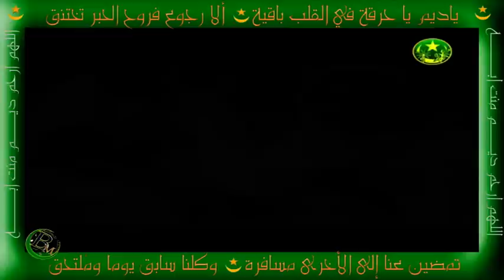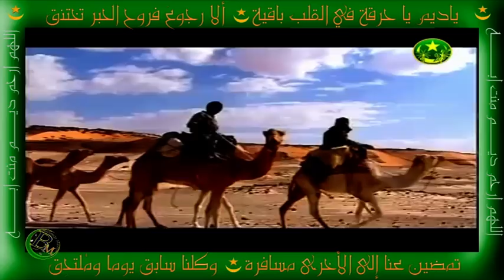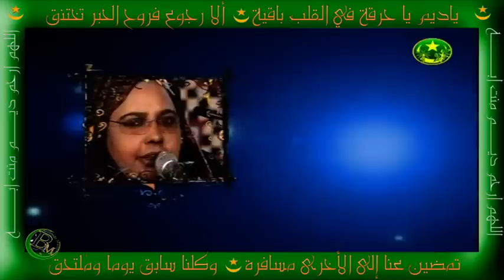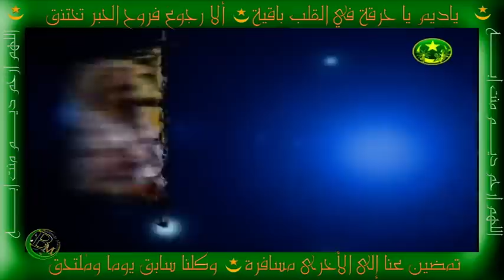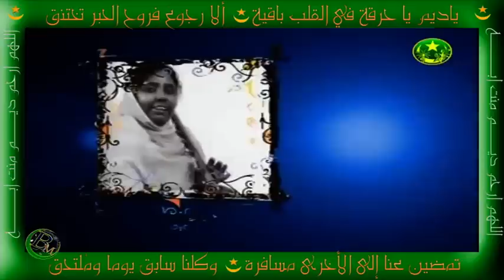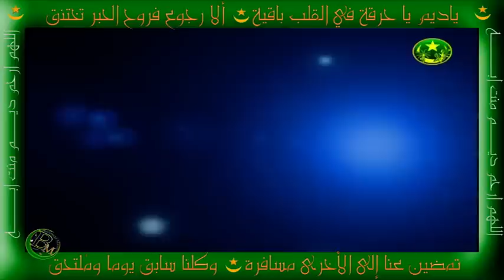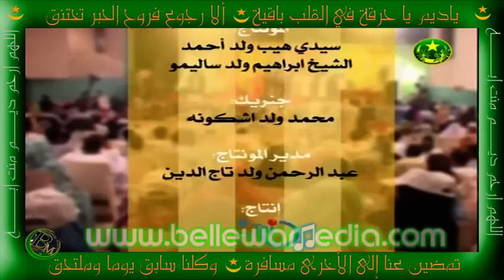تأبين ديم منت آبه رحمها الله وغفرلها